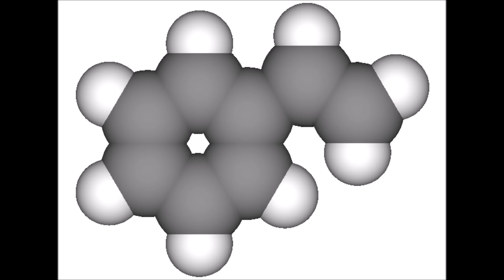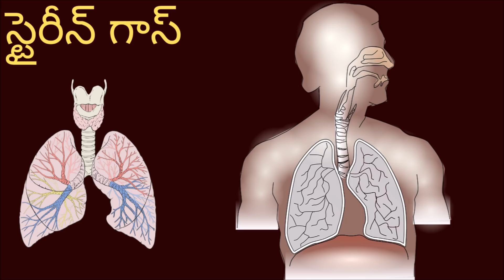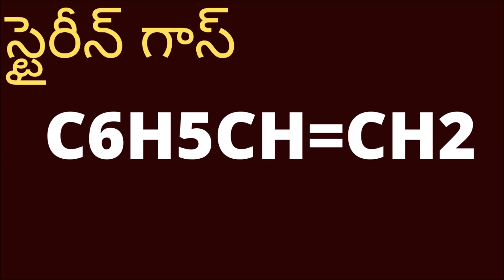స్టైరిన్ గ్యాస్ పీల్చితే అయ్యేది ఇదే!! Styrene gas chemistry - Styrene formula Organic chemistry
స్టైరిన్ గ్యాస్ పీల్చితే అయ్యేది ఇదే!! Styrene gas chemistry - Styrene formula Organic chemistry. Styerene is used in Rubber industry, fiberglass industry,plastic industry and polymers.

పెళ్ళి ఇలా చేస్తే తప్పా? ఇది వింటే ఇక అలా అనరు Tmixture analysis simple marriage vs present wedding